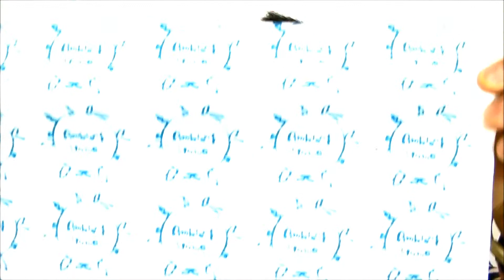日本手ぬぐい オーダーメイド かまわぬ風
◎お客様の声はこちらから！！

オリジナル手ぬぐい制作専門　神野織物株式会社（かんのおりもの）